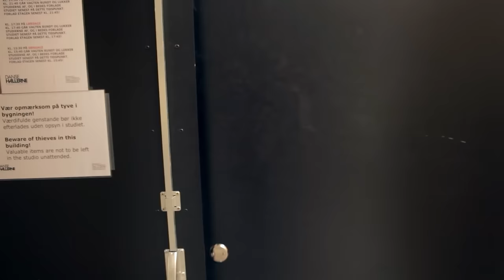TopGunn - Tilbud (Official Video)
▶ Oplev hele Cheff i Store VEGA!!!

Management og presse:
ole(at)wedomanagement.dk // lea(at)wedomanagement.dk

Booking:
anton(at)offbeat.dk

Idé & koncept: TopGunn & Anders Skovshoved

Instruktør:      Anders Skovshoved
Foto:             Theis Mortensen & Anders Skovshoved
Colorgrade:    Daði Jonsson (Postyr Post Production)
Styling:          Renske Francissen
Hovedperson: Helena Maria Brunhøj

Tak til Haché for burgere og stor tak til alle medvirkende i videoen - I er for fede!